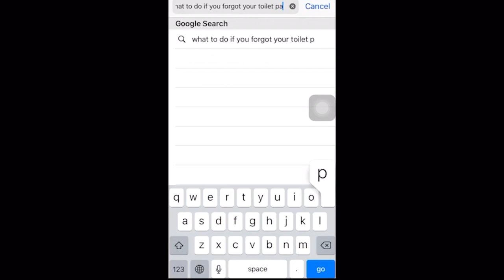Opera personal browser | Funny story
Hello!
My name is Rose and I want to tell you a funny story how Internet saved me in a difficult situation :D
Applying for the two-week browsing period from Opera